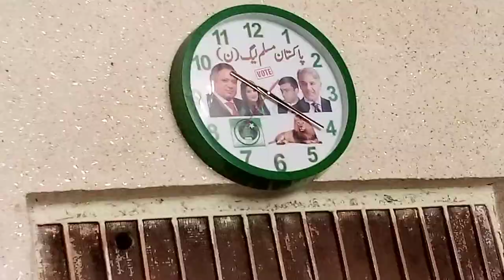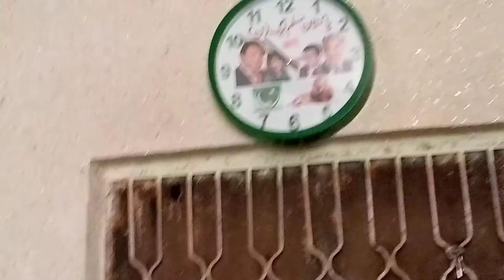my first vlog